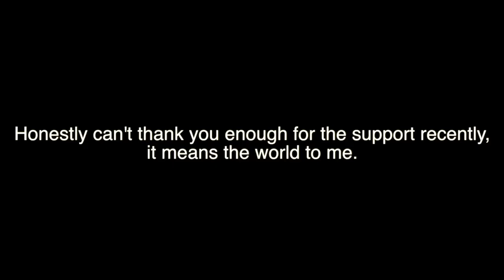CLIPS W/ SILAS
Sorry for the short vid guys, but i hope you enjoy it anyways. Took a lot of time to make.
Squaaaaad:
If you are reading this comment your favourite skater...